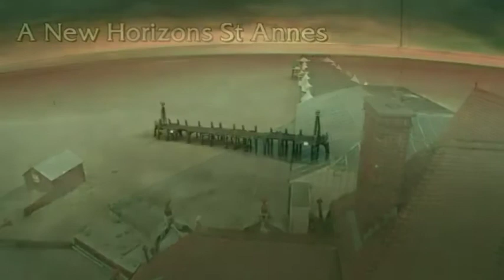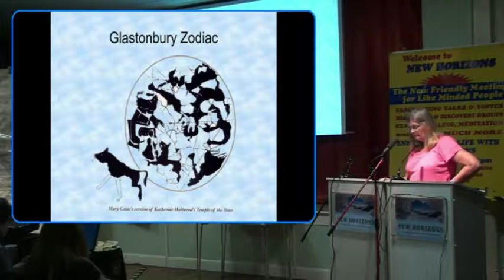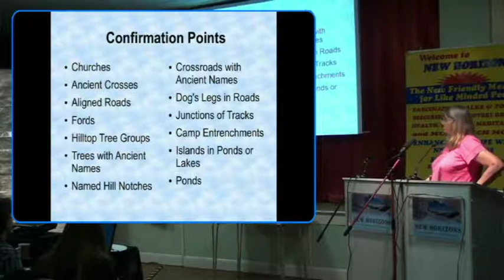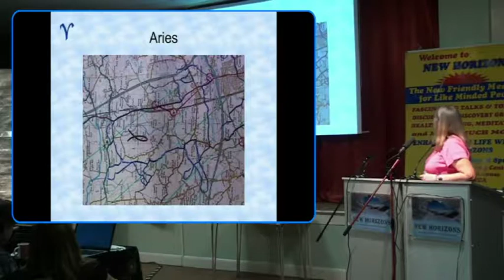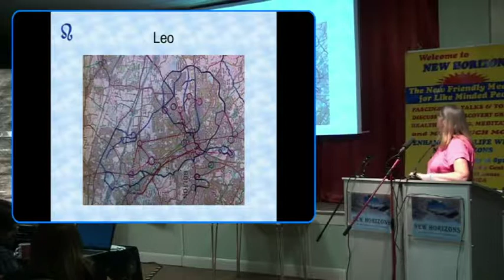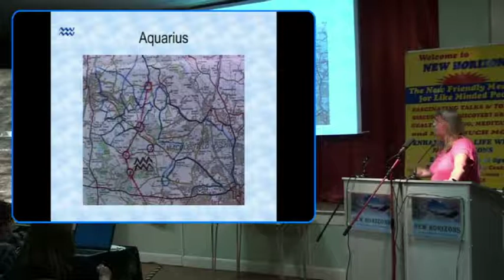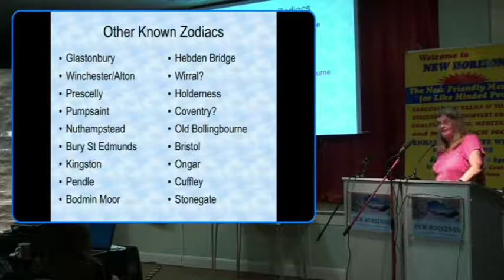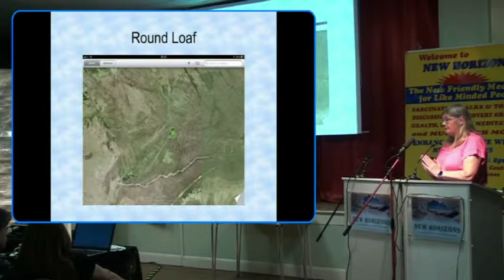Sep ’15 – The Lamanche Zodiac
A New Horizons presentation with Kate Preston. We hope you enjoy it!

The first terrestrial zodiac was discovered by Katherine Maltwood in the 1930’s at Glastonbury.

Since then, several terrestrial zodiacs have been discovered in England and Wales. Most have either the shapes of constellation characters or the relative star positions, and are laid out in a circular or elliptical pattern.

The Lamanche Zodiac has both star positions and constellation shapes, and is unique in that it follows a ley line and has all twelve constellations in sequence. Its name is derived from the three modern counties through which it passes: LAncashire, MANchester and CHEshire, stretching from near Garstang to the Cheshire/Staffordshire border.

Fascinating stuff and the first time this information has been presented in public!